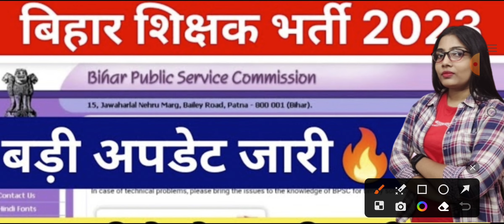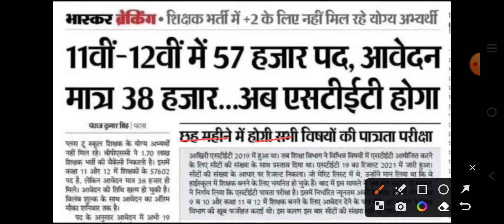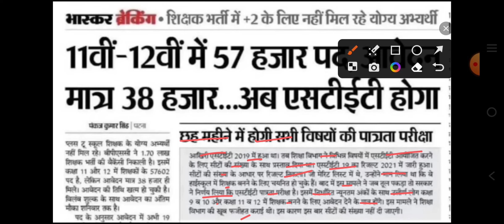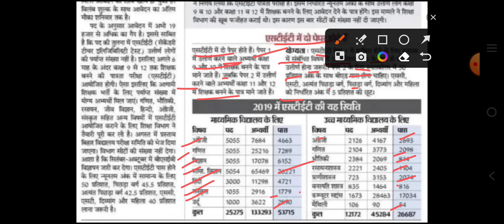BPSC शिक्षक भर्ती बड़ी खबर अपडेट जारी । 6 महीने में सभी विषयों की होगी STET परीक्षा